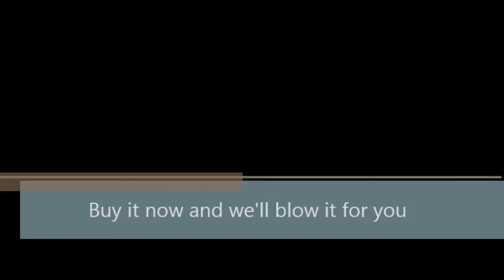A Speedracer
Ethan, Hang, David V